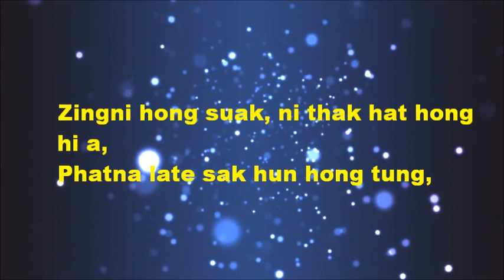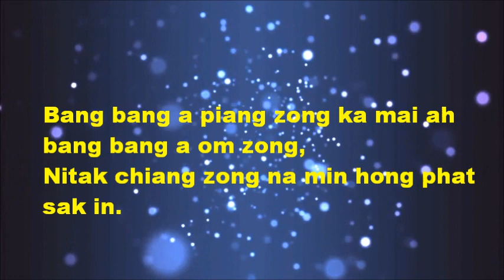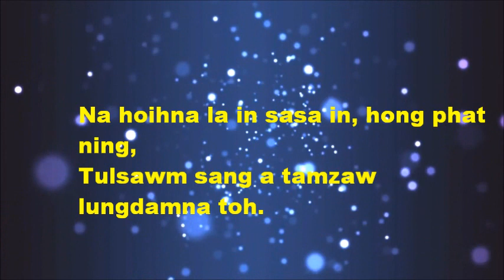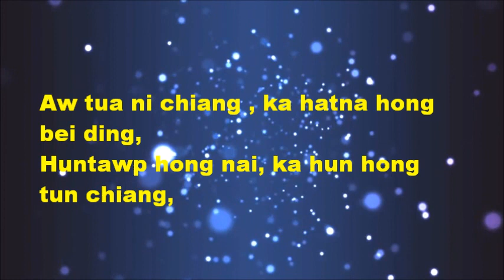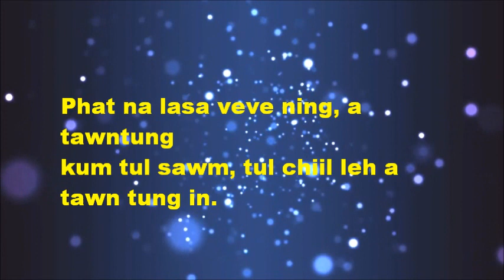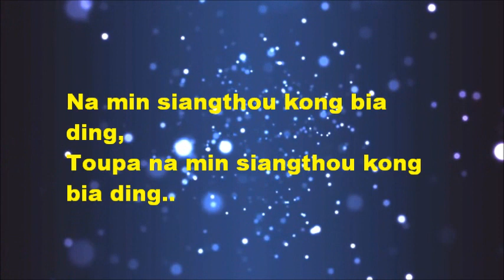10,000 reasons in Zomi - Kimpi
Zomi Gospel Music